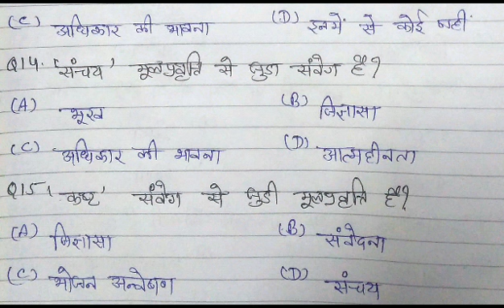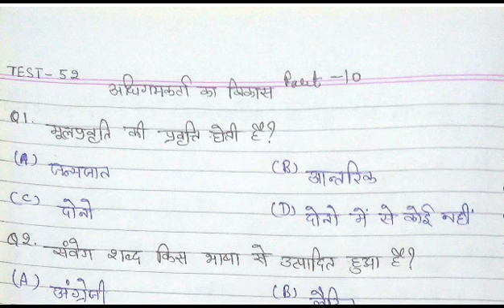REET-2020 TEST 52{अभिवृध्दि एवं विकास} अधिगमकर्ता का विकास PART-10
Reetbharti2020# Megha Pathak#
Reet2020 minimum pass marking
Reet_2020_2_SEP. Reet2020,2SEP.
Reet2020minimum pass marking change